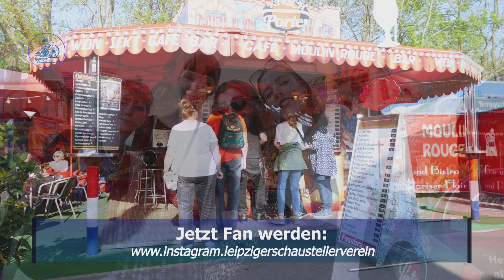🎡 LEIPZIGER FRÜHJAHRS-KLEINMESSE 2022 - Part 12 Rummel-Bummel zum Sonntag - Muttertag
🔴 Schön war`s, der RUMMEL-BUMMEL zum Sonntag - Muttertag. Bei herrlichsten Sonnenschein besuchten uns wieder viele Fans der Kleinmesse ✔
Hier ein paar Impressionen. Viel Spaß ‼

🔴 ACHTUNG: 𝐌𝐎𝐍𝐓𝐀𝐆 𝐮𝐧𝐝 𝐃𝐈𝐄𝐍𝐒𝐓𝐀𝐆 𝐠𝐞𝐬𝐜𝐡𝐥𝐨𝐬𝐬𝐞𝐧 ‼️

🔴 MITTWOCH ab 14Uhr geht`s wieder rund - GROßER FAMILIENTAG ‼️
Mindestens 20% Ermäßigung an den Fahrgeschäften und Ständen ✔

🔴 Unsere Schausteller freuen sich auf Euren Besuch ‼

🔴 𝐁𝐈𝐓𝐓𝐄 𝐬𝐞𝐡𝐭 𝐯𝐨𝐧 𝐰𝐞𝐢𝐭𝐞𝐫𝐞𝐧 𝐀𝐧𝐟𝐫𝐚𝐠𝐞𝐧 𝐚𝐛 ‼

.. und nicht vergessen:

𝐰 𝐞 𝐢 𝐭 𝐞 𝐫 𝐬 𝐚 𝐠 𝐞 𝐧

Viel Spaß ‼

🔴 Hinweis zur Parkfläche und Eingang zum Kleinmesseplatz:
- Der PARKPLATZ für die Leipziger Kleinmesse befindet sich seitlich auf dem Cottaweg ✔
- Der EINGANG zum KLEINMESSEPLATZ ist an der JAHNALLEE  ✔
🔴 Das Beste ist natürlich mit der Straßenbahn anzureisen. Alternative Parkplätze findet Ihr NACH dem Straßenbahnhof Angerbrücke in den Seitenstraßen ✔